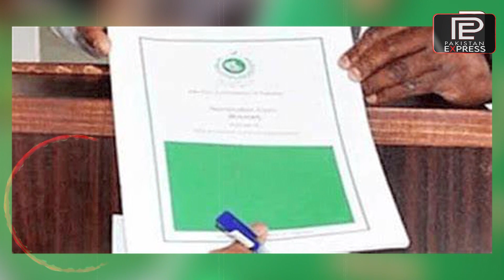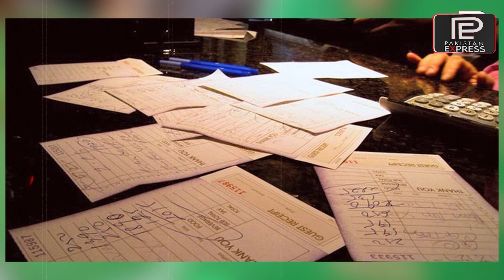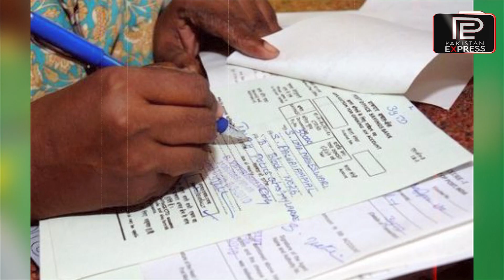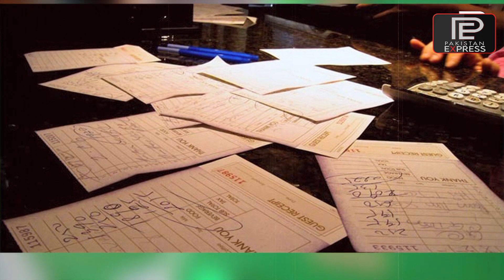Election Se Phele PTI K Khilaf Bari Karwai | Pakistan Express | Imran Khan Latest